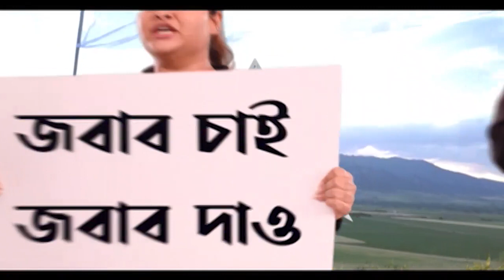Post-Poll Violence Case: ঘরছাড়াদের নিরাপত্তা সুনিশ্চিত করতে হবে, ডিজিকে নির্দেশ হাইকোর্টের ।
ভোট-পরবর্তী সন্ত্রাস মামলায় ঘরছাড়া ও আক্রান্তদের নিরাপত্তা সুনিশ্চিত করতে হবে। রাজ্য পুলিশের ডিজিকে এমনই নির্দেশ দিল কলকাতা হাইকোর্ট। ভোট পরবর্তী সন্ত্রাস মামলায় এদিন মামলাকারীদের তরফে আইনজীবী প্রিয়ঙ্কা টিবরেওয়াল বলেন, "৩০০-র বেশি মানুষ এখনও ঘরছাড়া রয়েছেন। তাঁদের নাম ও ফোন নম্বর হলফনামার আকারে জমা দেওয়া হয়েছে। তাঁদের কাউকে বাড়িতে ঢুকতে দেওয়া হচ্ছে না। ৯২ জনের বাড়ি ভেঙে গুঁড়িয়ে দেওয়া হয়েছে। কর্মস্থলেও যেতে পারছেন না।" জাতীয় মানবাধিকার কমিশন ও রাজ্যের প্রতিনিধি নিয়ে কমিটি গঠন করার দাবি জানিয়েছেন মামলাকারীর আইনজীবী।